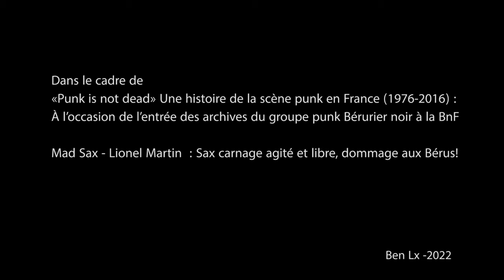Mad Sax - Lionel Martin "Protesta... remix" 11/03/22 Paris, BNF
Dans le cadre de «Punk is not dead» Une histoire de la scène punk en France (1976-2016) :
À l’occasion de l’entrée des archives du groupe punk Bérurier noir à la BnF, un colloque revient sur un pan majeur de la contre-culture musicale incarnée par les Bérus à partir du début des années 1980.
Fanfan et Masto, deux membres du mythique groupe de rock alternatif Bérurier noir, ont fait récemment don de leurs archives à la BnF. Leurs manuscrits musicaux, affiches, brouillons, carnets de notes, correspondance, enregistrements sonore, agendas et articles de presse ont ainsi rejoint les collections du département de la Musique. Pour célébrer l’entrée de ce fonds, PIND et la BnF organisent un colloque, les 11 et 12 mars 2022, qui illustre tout un pan de l’histoire du rock alternatif en France.

concert d'ouverture de la seconde partie de journée, 14h.

Mad Sax joue sur un saxophone alto  Buffet Crampon